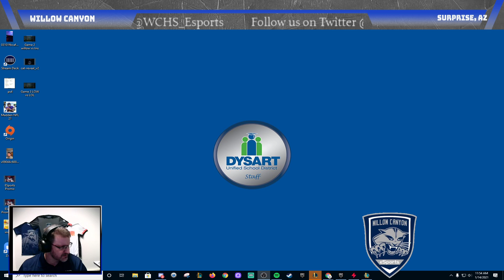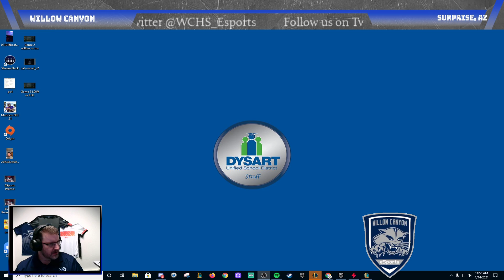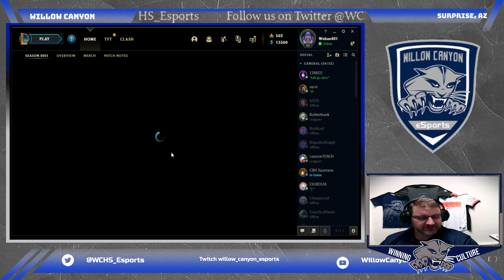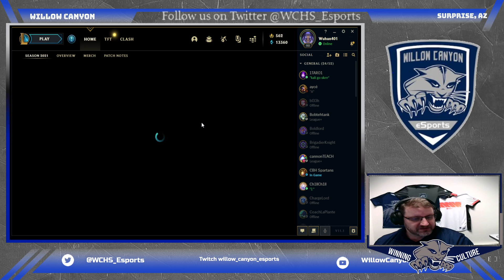League of Willow vs AEM (Montreal) Coupe Minto 2021 3 of 4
International High School League of Legends Tournament Game 2 of Divisional Day. Schools from Canada and the US take part